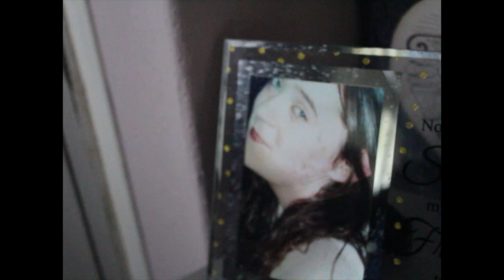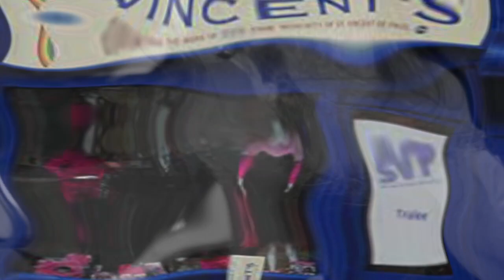Queen Of the Vincent De Paul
Martin Brennan of (Rum Doodle) and Keiron O Malley come together for this tribute to Elaine the sister of Mick O` Loughlin who got what being a sister was. She supported loved and always had his back even when she knew he was wrong. Her loss to him was one that gave him power in seeing the truth of who he had left and the loved ones who he knows has his back. The Queen of the Vincent De Paul came together as a way of dealing with the grief, pain and loss by telling the world of the caring love she gave to everybody who knew her and having a honest voice to say it as it is. It is a lotto funded project production by Hun Podcasts and the Swan Song Project with a huge help from Old Chapel Studios Holbeck It is accompanied by a set of podcasts called dealing with death and gives the full story on Mick dealing with the loss of Elaine while telling the true person she was and will always be remembered for. The podcasts also shows the work The Swan Song Project do to help people deal with death and the song being created from an Idea into what you hear now. Please contact links below for podcasts or more info.
Hun Podcasts
and The Swan Song Project